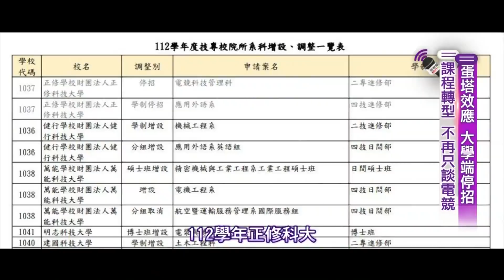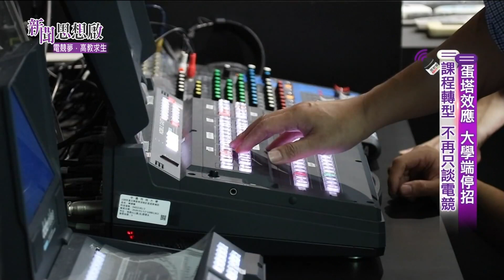《新聞思想啟》 第96集-Part2 電競專班 追逐選手夢 蛋塔效應 課程多元轉型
●電競專班 追逐選手夢
蛋塔效應 課程多元轉型

《新聞思想啟》   第96集 電競夢·高教求生

        11/04(六)20:00
        11/12(日)10:00